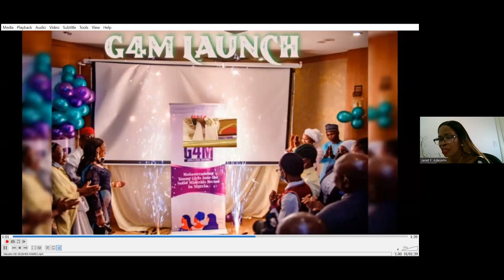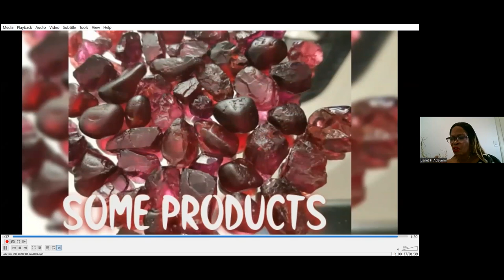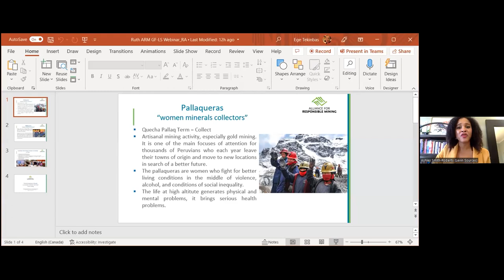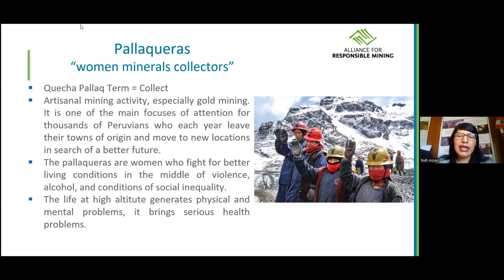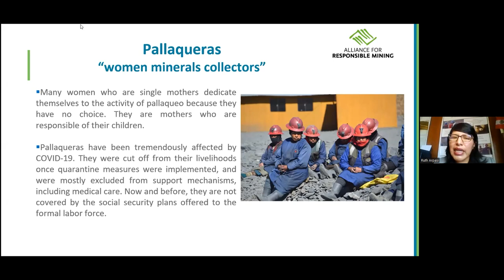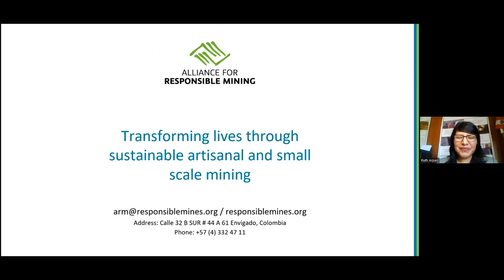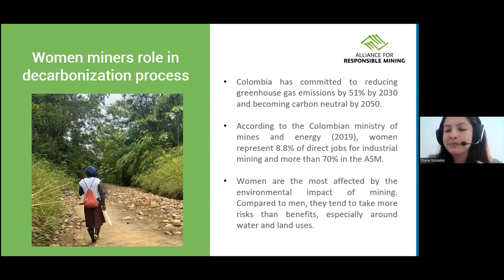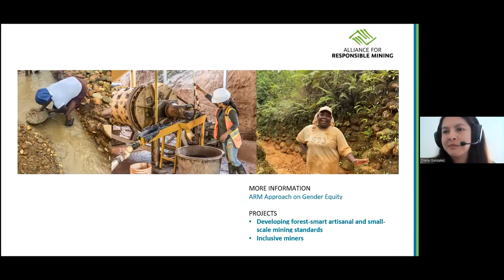Webinar: Gender Responsive Policies in Artisanal and Small Scale Mining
The global artisanal and small-scale mining (ASM) sector employs an estimated 45 million people and indirectly supports 150 million. Earlier this year, the IGF Secretariat worked with Levin Sources to release two resources to help policy-makers and researchers better understand the difficulties that women face in ASM.

Gendered Impacts of COVID-19 on Artisanal and Small-Scale Mining (available in English, French, and Spanish)
Gender in Mining Governance: An annotated bibliography for artisanal and small-scale mining

To further explore these challenges and advance good ASM governance, the IGF and Levin Sources hosted a webinar with leading policy experts discussing gender-responsive government actions for the ASM sector on the 5th of April, 2022. Speakers shared experiences from government and industry and discussed the following questions:

• What is the current status of gender-responsive policies within the ASM sector?
• How has COVID-19 uniquely affected women in ASM, and what are the key lessons learned for policy-makers?
• How will a low-carbon energy transition impact women in ASM?
• Can new technologies benefit women in ASM?

Moderators
• Ashley Smith-Roberts, Specialist, Levin Sources
• Ege Tekinbas, Gender Equality Advisor, IGF

Speakers
• Janet Adeyemi, President, Women in Mining in Nigeria
• Ruth Arpasi, Technical Coordinator, Alliance for Responsible Mining, Peru
• Yaw Britwum, Programme Manager-Responsible Mining, Solidaridad, Ghana
• Diana Gonzalez, Environmental Manager, Alliance for Responsible Mining, Colombia
• Urica Primus, President, Guyana Women Miners Organisation